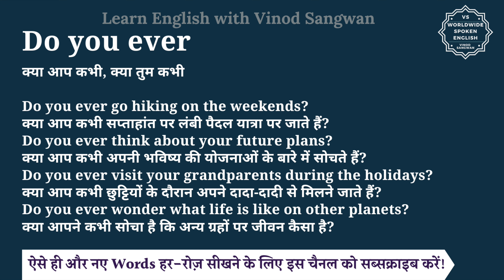Do you ever meaning in Hindi | Do you ever ka matlab kya hota hai | English to hindi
इस वीडियो में आप Do you ever का हिंदी में मतलब समझेंगे और साथ में Do you ever का pronunciation भी सीखेंगें यानि की आप Do you ever के अर्थ के साथ साथ ये भी सीखेंगें की Do you ever को कैसे बोले या Do you ever को बोलने का सही तरीका क्या है |

तो बस एक मिनट में सीखिए Do you ever को|
Let’s learn Hindi Meaning of Do you ever in detail.

Do you ever का हिंदी में अर्थ होता है
क्या आप कभी, क्या तुम कभी

Do you ever go hiking on the weekends?
क्या आप कभी सप्ताहांत पर लंबी पैदल यात्रा पर जाते हैं?
Do you ever think about your future plans?
क्या आप कभी अपनी भविष्य की योजनाओं के बारे में सोचते हैं?
Do you ever visit your grandparents during the holidays?
क्या आप कभी छुट्टियों के दौरान अपने दादा-दादी से मिलने जाते हैं?
Do you ever wonder what life is like on other planets?
क्या आपने कभी सोचा है कि अन्य ग्रहों पर जीवन कैसा है?

Do you ever को इन उदाहरणों से और अच्छे से समझ सकते हैं